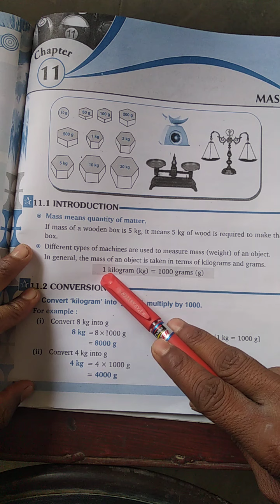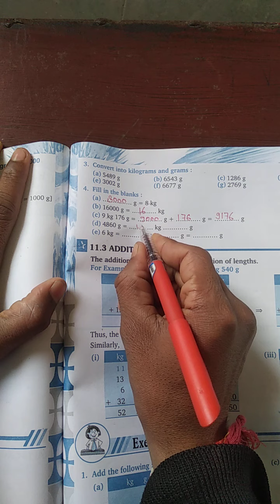Class - 3 Maths Chapter - 11 (18 / 01 / 2021)